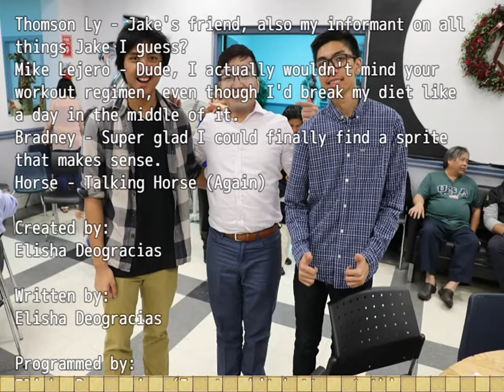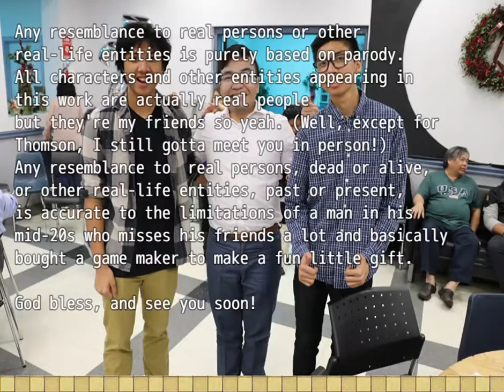Ram's 31st Birthday Bash! Jake DLC FULL Final Boss Fight (No Commentary, Max Items Enabled)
So last year I made a game for a friend and added another DLC campaign for my other friend. (So technically this is inaccurate and he's actually 23 this year, not 22.) I don't think anyone really played it, so here's the final boss fight with max items enabled and stuff. (I'm very proud of the writing in the cutscenes, it was really fun to do this in RPG Maker!) Hope I can make something cool like this in the future again!

And if YOU want to play this yourself, here's the file! (PC only, sorry!)

00:00 The Beginning/Meeting Mike
00:28 A Secret Place Once Entered
01:13 Final Battle
07:50 Down and Out?
08:35 The End
09:04 Credits